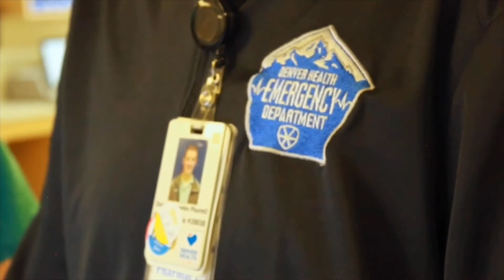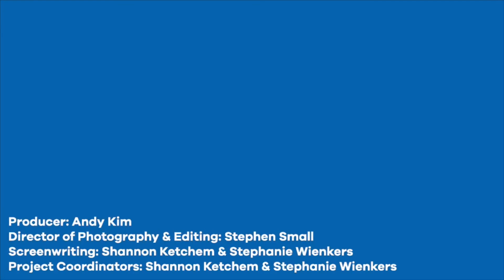Denver Health Pharmacy Residency Program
This video gives an overview of the Pharmacy Residency Programs at Denver Health.

Denver Health offers the following Pharmacy residency programs: ASHP-accredited PGY-1, ASHP-accredited PGY-2 Emergency Medicine, ASHP-accredited PGY-2 Critical Care, ASHP candidate status PGY-2 Ambulatory Care and ASHP candidate status PGY-2 Infectious Diseases Residencies.

For more information on the Pharmacy Residency Programs at Denver Health,